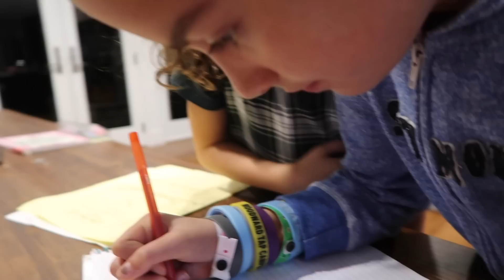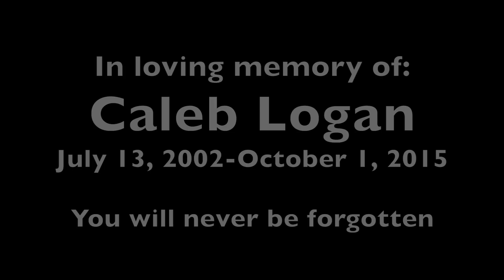Goddess of Giving (WK 300.2) | Bratayley